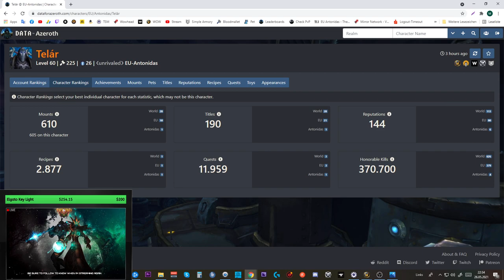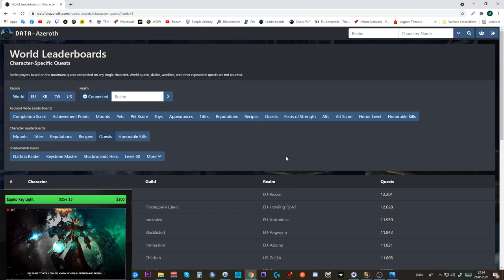Collection Update SL #9: ATT 98,93 % [Druide]